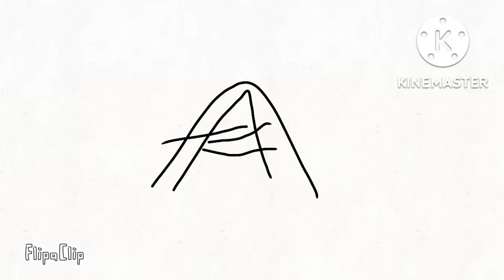a-e save dacb